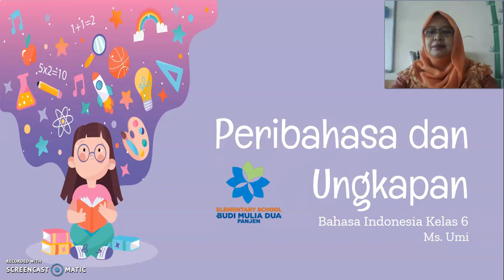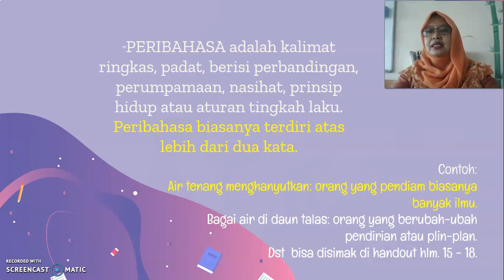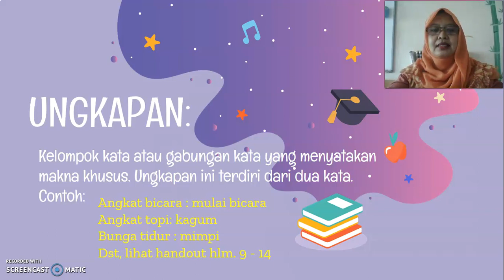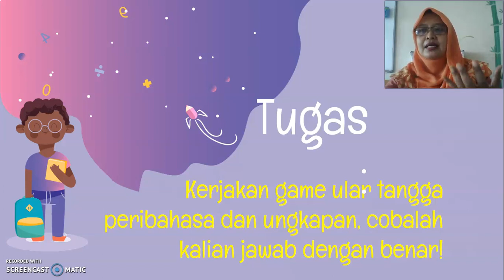PERIBAHASA DAN UNGKAPAN | BAHASA INDONESIA GRADE 6